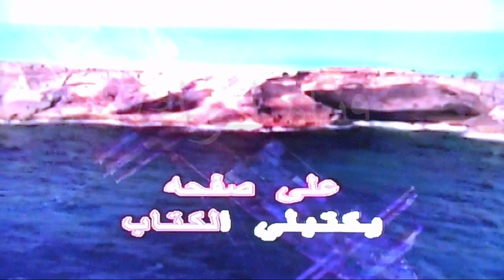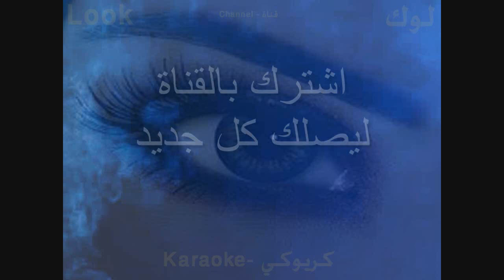مأذون البلد - اغاني افراح - زفة - زفاف - اغاني قديمة - كاريوكي - قناة لوك - اغاني عربية